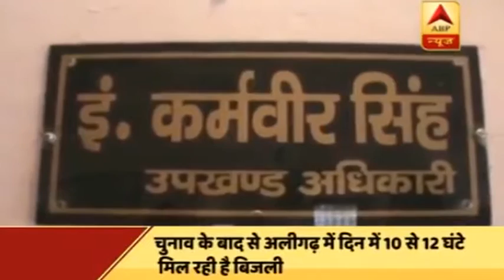वोट बंद, बिजली कम। समाजवादी सरकार का काम बोलता है।